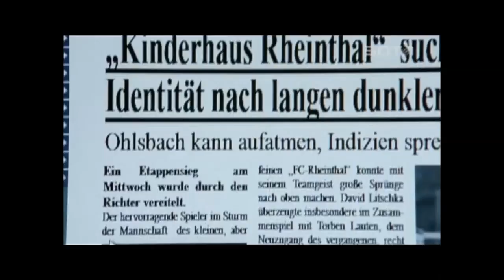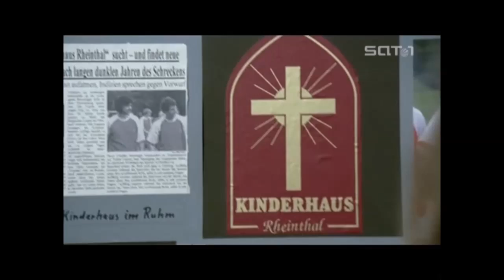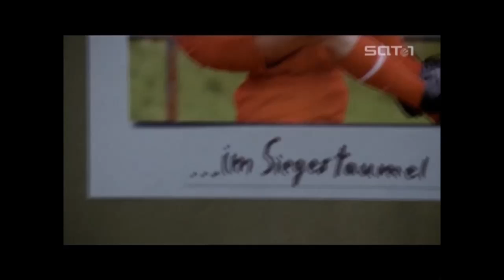Der geheimnisvolle Schwiegersohn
SAT 1 Fernsehfilm „Der geheimnisvolle Schwiegersohn" mit Barbara Rudnik, Florian Stetter und Diana Amft in den Hauptrollen. Weitere Rollen: Tobias Oertel und Veit Stübner. Michael Bergmeister als Torben Lauten.
Ausstrahlung: 23. Oktober 2007.
Drehbuch: Don Schubert
Regie: Michael Rowitz
Produktionsfirma: Endemol